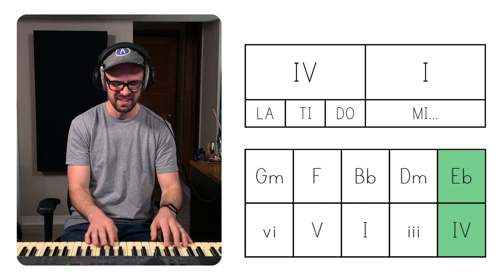Deconstructing 'drivers license' by Olivia Rodrigo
THIS is how you write and produce a pop song.

In this breakdown and analysis of “Drivers License” by Olivia Rodrigo, I look at some of the theory, production, and songwriting tools that she and her producer Dan Nigro used to craft the track.

I really can’t say enough good things about this song. It’s simple but surprising, using typically pop song conventions but also subverting them pretty consistently. More than anything, I applaud how many times the production changes little things to give us some new harmony or color in spots that would have been all too tempting to ‘copy and paste.’

Standout moments:
- The car door beeping becoming the main piano part of the song.
- The ‘build’ section, holding out a IV chord and letting the melody rub against it on TI.
- The change of harmonic rhythm on the climax of the chorus, giving us a new chord on every beat.
- THE ENDING. This song, like so many others, has a ‘drop chorus’ after the bridge. And then it ends. Donezo. Fini. It never builds back up. The bridge is the climax of the song. How many songs do you know that do that??

0:00 Intro
0:25 Song Begins
4:49 Pre-Chorus
5:52 Chorus
7:30 Hook
8:39 Verse/Pre-Chorus/Chorus 2
10:23 Bridge
14:44 Final Pre-Chorus
17:33 End of the song?!
21:04 Outro

list=PLS31X5NJ3dwqw_jrcXnLQLPrUxWJxCDF6

list=PLS31X5NJ3dwp_ldcyL5xgKSv8gNBNcHBF